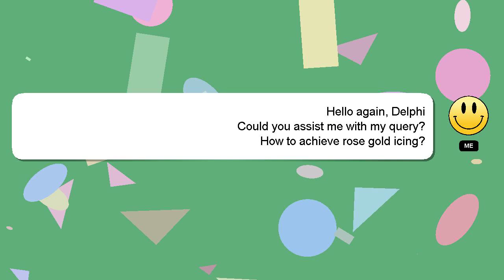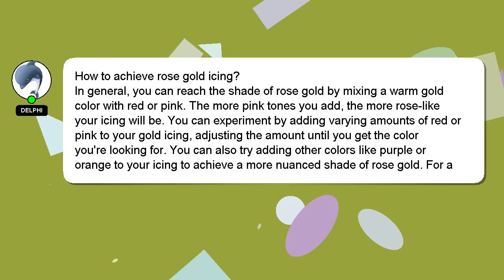How to achieve rose gold icing?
Here's a brief description of who I am, Good day, I am Delphi. I am happy to help you with your questions. - How to achieve rose gold icing?

Your answer will be acknowledged and appreciated, and I will 'heart' it as a sign of gratitude.

*1 What we are experimenting :*